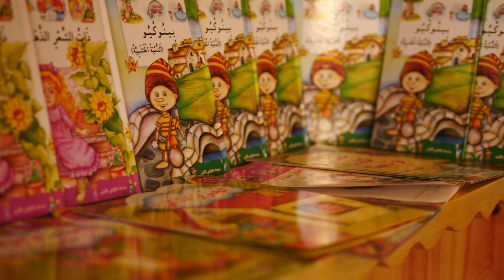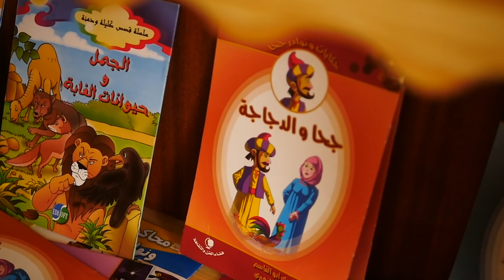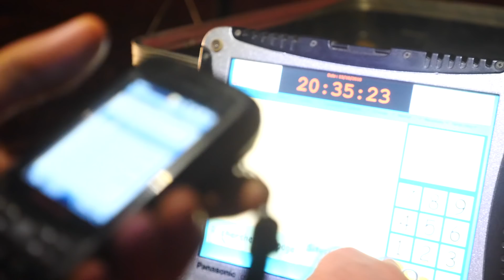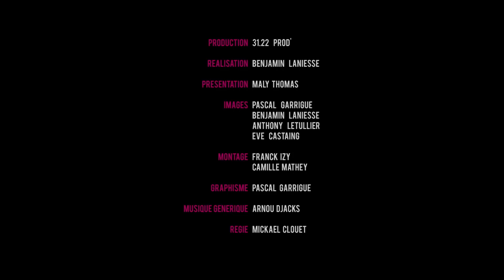JT4 - Warm Up, Village de la solidarité & Spéciale de nuit | Trophée Roses des Sables 2018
Une journée à la fois sportive et solidaire !
Retour avec de superbes images sur cette journée à la fois sportive et solidaire avec deux étapes au classement et le village de la solidarité au centre !
Une journée intense qui s’est terminée en beauté sous le ciel étoilé marocain…

Vidéo : 3122 Prod'